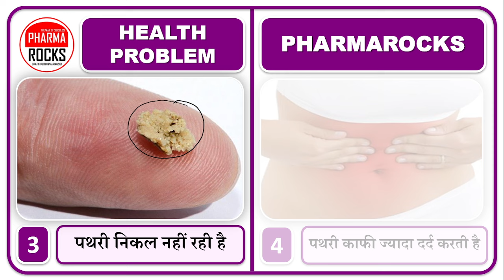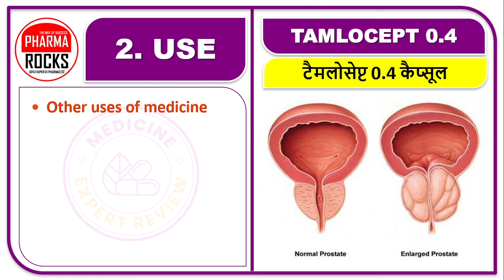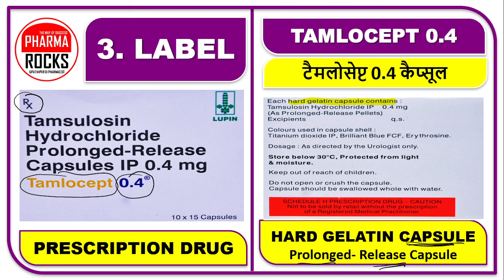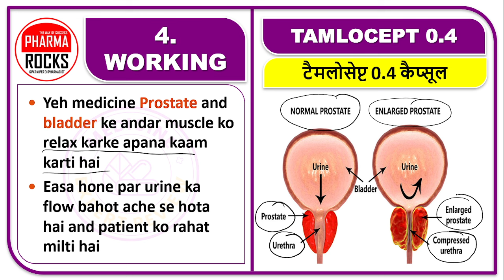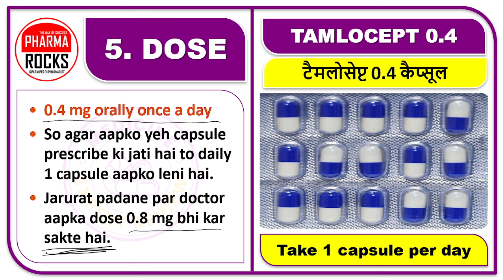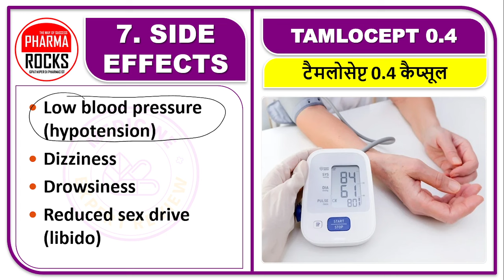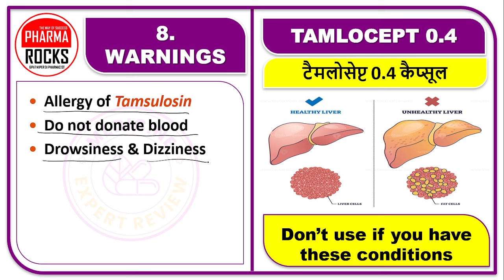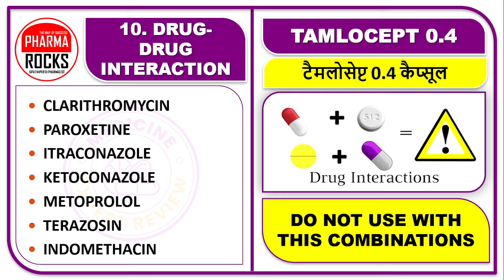बिना दर्द पथरी निकलेगी, बड़ी से बड़ी पथरी को निकालेगी ये दवा, किडनी स्टोन में उपयोगी,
ASSISTANT PROFESSOR
FOUNDER PHARMAROCKS
PHD SCOLAR (GTU AHMEDABAD)

📚 STUDY MATERIAL
👨🏼‍🏫 VIDEO LECTURE
📊 TEST SERIES

बिना दर्द पथरी निकलेगी,
बड़ी से बड़ी पथरी को निकालेगी ये दवा,
किडनी स्टोन में उपयोगी,
kidney stone me upyogi dava,
bina operation pathri nikalegi ye dava,
bina operation pathri nikalane ki davaiya,
पथरी को जड़ से खत्म करने की दवाइयाँ, पथरी को कैसे निकाले, पथरी को गलाने की दवा, किडनी स्टोन का इलाज,
पथरी को जड़ से खत्म करने की दवाइयाँ,
पथरी को कैसे निकाले,
पथरी को गलाने की दवा,
किडनी स्टोन का इलाज,
पथरी तोड़ने की दवा,
किडनी स्टोन की दवाइयाँ,
पथरी गलाने की दवा क्या है?,
किडनी स्टोन ट्रीटमेंट,
पीठ में गंभीर और तीव्र दर्द होता है,
किडनी स्टोन ट्रीटमेंट,
पथरी की अंग्रेजी दवाई कौन सी है?,
पथरी को जड़ से खत्म करने के लिए क्या करना चाहिए?
पथरी के लिए सबसे अच्छी सिरप कौन सी है?,
कितने mm की पथरी निकल जाती है?,
पथरी के कारण कौन सा रोग होता है?,
पथरी का घरेलू नुक्सा क्या है?,
किडनी स्टोन के लिए सबसे अच्छी गोली कौन सी है?,
नींबू से पथरी कैसे निकाली जाती है?,
किडनी स्टोन को घोलने का सबसे तेज़ तरीका क्या है?,
पत्थर को गलाने का सबसे तेज़ तरीका क्या है?,
पथरी का आयुर्वेदिक दवा कौन सा है?,
KIDNEY STONE hone ke karan,
Causes of KIDNEY STONE ,
KIDNEY STONE symptoms,
Symptoms of KIDNEY STONE ,
Diagnosis of KIDNEY STONE ,
Medicine for KIDNEY STONE ,
Treatment of KIDNEY STONE ,
Home remedies for KIDNEY STONE ,
KIDNEY STONE ki English dava ka naam,
KIDNEY STONE me konsi dava use kare?,
KIDNEY STONE ki bimari kyo hoti hai?,
KIDNEY STONE ki davaiya,
KIDNEY STONE ke symptoms,
KIDNEY STONE ka nidan,
KIDNEY STONE me konsi dava dete hai,
KIDNEY STONE treatment hindi me,
KIDNEY STONE ka ilaj,
KIDNEY STONE ka Upchar,
KIDNEY STONE hone ke
पथरी होने के कारण,
पथरी का उपचार,
पथरी के रोकथाम के तरीके,
पथरी रोग क्यों होता है?,
पथरी की बीमारी की अंग्रेजी दवा,
पथरी की दवाइया,
पथरी की सभी दवाइया,
पथरी के लक्षण,
पथरी का निदान कैसे होगा?,
पथरी का उपचार,
पथरी का इलाज कैसे होगा,
पथरी में कोनसी दवाइया यूज़ होती है,
PATHARI hone ke karan,
Causes of PATHARI ,
PATHARI symptoms,
Symptoms of PATHARI ,
Diagnosis of PATHARI ,
Medicine for PATHARI ,
Treatment of PATHARI ,
Home remedies for PATHARI ,
PATHARI ki English dava ka naam,
PATHARI me konsi dava use kare?,
PATHARI ki bimari kyo hoti hai?,
PATHARI ki davaiya,
PATHARI ke symptoms,
PATHARI ka nidan,
PATHARI me konsi dava dete hai,
PATHARI treatment hindi me,
PATHARI ka ilaj,
PATHARI ka Upchar,
PATHARI hone ke
किडनी स्टोन होने के कारण,
किडनी स्टोन का उपचार,
किडनी स्टोन के रोकथाम के तरीके,
किडनी स्टोन रोग क्यों होता है?,
किडनी स्टोन की बीमारी की अंग्रेजी दवा,
किडनी स्टोन की सभी दवाइया,
किडनी स्टोन के लक्षण,
किडनी स्टोन का निदान कैसे होगा?,
किडनी स्टोन का इलाज कैसे होगा,
किडनी स्टोन में कोनसी दवाइया यूज़ होती है,